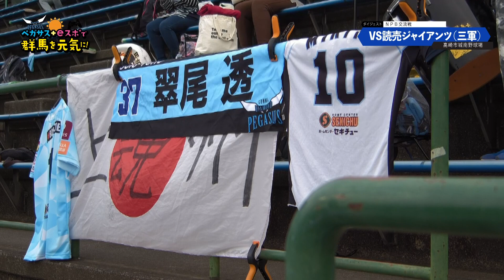ペガサス＋eスポで 群馬を元気に（6/4放送分）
読売ジャイアンツ（三軍）